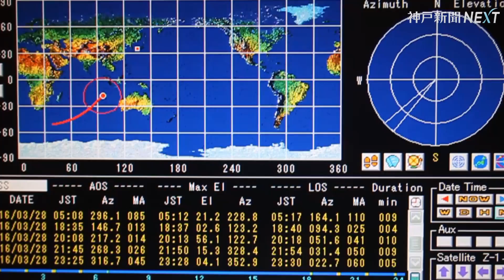中学生が宇宙ステーションと交信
アマチュア無線を使い、上空約４００キロの宇宙を飛ぶ「国際宇宙ステーション」（ISS）と交信するNASAの教育プログラムが、神戸市西区の平野中学校であった。生徒は宇宙飛行士と英語でやり取りした。